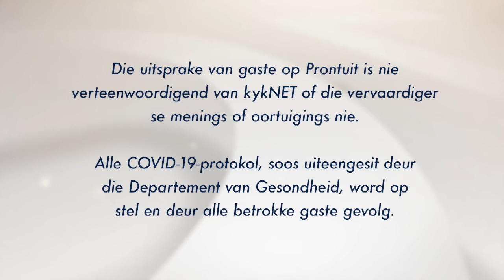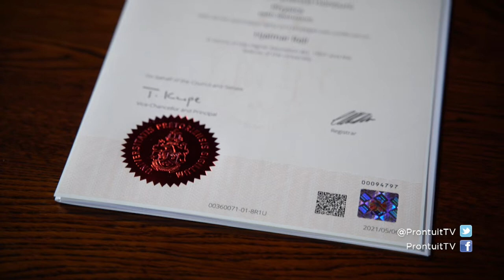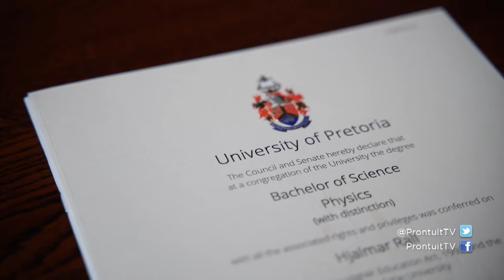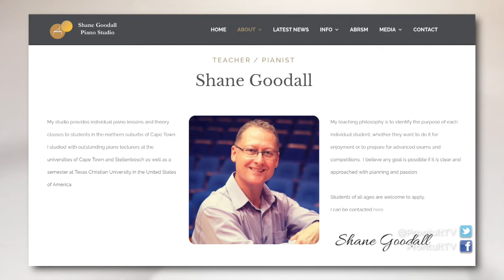Wonderkinders - Prontuit | 1 November 2021 | KykNET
Ons gesels met vier merkwaardige jongmense wat uitsonderlike prestasies behaal het.
* Kyk Prontuit Maandagaand 21:00 op kykNET (DStv-kanaal 144) en op DStv Catch Up.

Wonderkids - Prontuit | 1 November 2021 | KykNET
We speak to four child prodigies about their exceptional achievements.
* Watch Prontuit on Monday evenings at 21:00 on kykNET (DStv channel 144) and on DStv Catch Up.